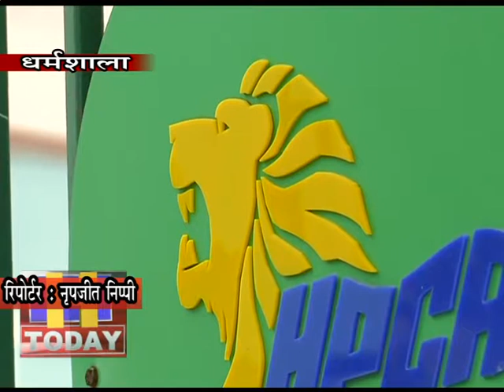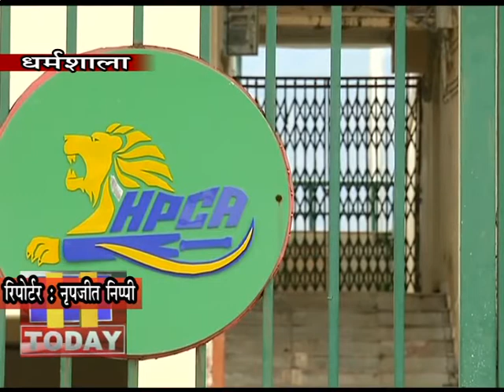7 MARCH N 10 मैच के दौरान सुरक्षा को लेकर 900 के लगभग पुलिस जवानों को तैनात किया जाएगा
भारत-साउथ अफ्रीका वनडे मैच को लेकर पुलिस प्रशासन ने भी तैयारियां शुरू कर दी हैं। ट्रैफिक को देखते हुए शहर को 4 सेक्टरों में बांटा जाएगा। वहीं सुरक्षा को लेकर पुलिस जवान 10 मार्च को सुरक्षा का जिम्मा संभाल लेंगे। मैच के मद्देनजर जिला पुलिस की ओर से पैराग्लाइडिंग पर प्रतिबंध लगाने के फिलहाल कोई निर्देश जारी नहीं किए गए हैं। मैच के दौरान सुरक्षा को लेकर 900 के लगभग पुलिस जवानों को तैनात किया जाएगा, जो कि शहर सहित स्टेडियम की सुरक्षा व्यवस्था देखेंगे।